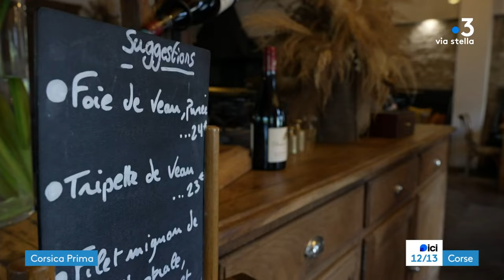Per Sti Lochi à la découverte de l'Extrême Sud - Épisode 4 : Sotta (1)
Cette série de cinq reportages, réalisés par Jean-Philippe Mattei et Marion Fiamma, vous amène à la découverte de la Pian d'Avretu.